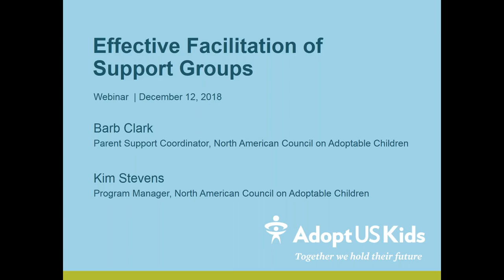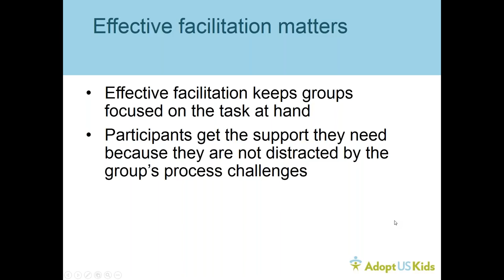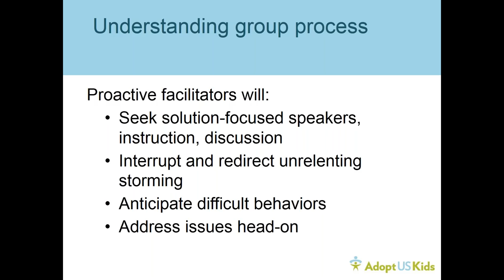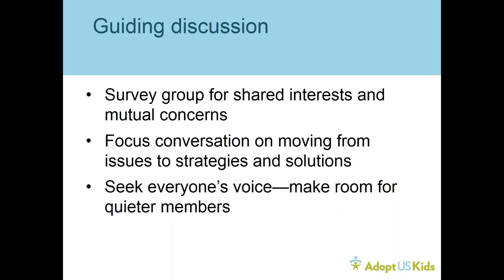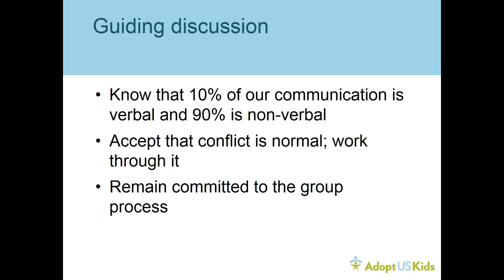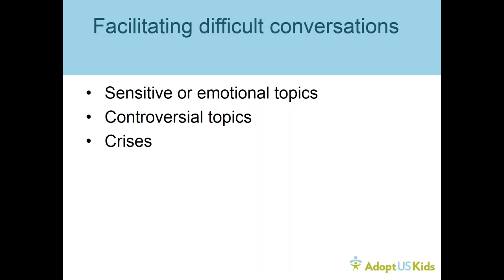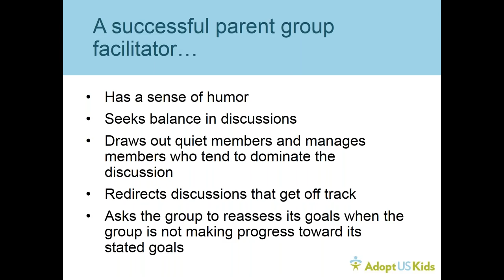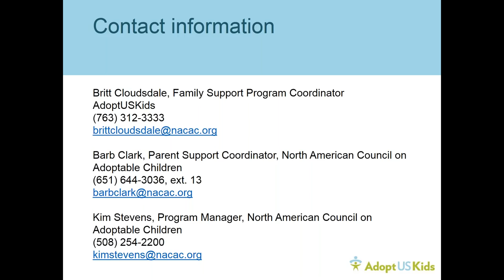Effective Facilitation of Parent Support Groups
In this webinar, participants learned how to effectively facilitate support groups for adoptive, kinship, and foster families.

The session explored why effective facilitation is essential to support group success and prepares you to manage groups for parents and caregivers. Topics covered include logistics, group dynamics and managing difficult behaviors. Presenters also shared specific strategies and techniques to effectively facilitate groups.

Presenters: Barb Clark, parent support coordinator, and Kim Stevens, project manager, from the North American Council on Adoptable Children. Kim and Barb are experienced adoptive parents and parent group leaders and offer training and technical assistance to parent group leaders on core issues in group development.

Audience: New or experienced parent group leaders, staff of public or private agencies that offer parent groups, individuals considering starting parent groups.